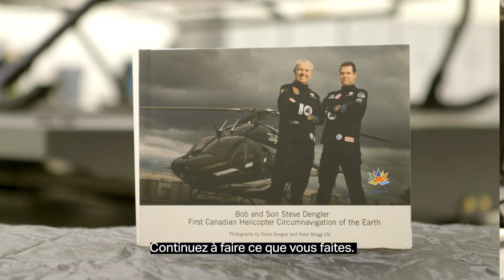Dengler, CRIAQ and Rolls Royce Congratulate Mirabel on 35 Years